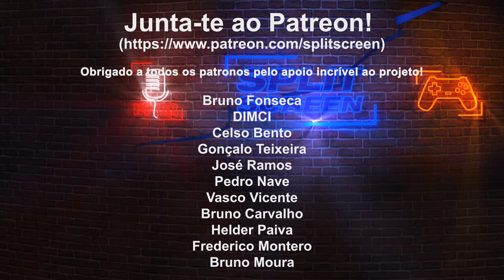SONY PULSE 3D - VALE A PENA COMPRAR PARA A PLAYSTATION 5?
Conheçam melhor os auscultadores Pulse 3D que a Sony criou para a PlayStation 5, que oferecem o som 3D e os únicos, para já, otimizados para tirar partido da tecnologia de som Tempest da PS5.
Obrigado ao rambelepaque pela generosidade na ajuda a sua aquisição! :)

🔽🔽🔽 SETUP  🔽🔽🔽
Computador 1

PSN - RPARREIRA
STEAM - RPARREIRA
UPLAY - SplitScreenPT
ORIGIN - Split-ScreenPT